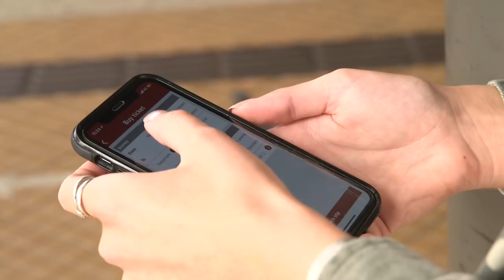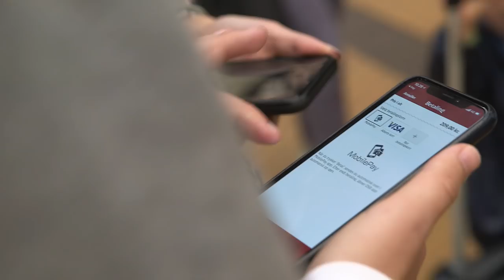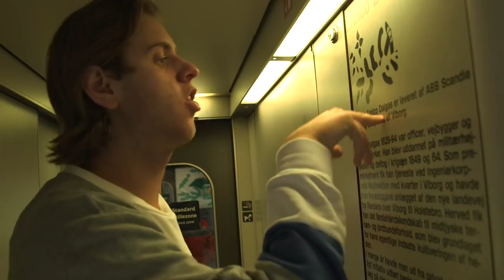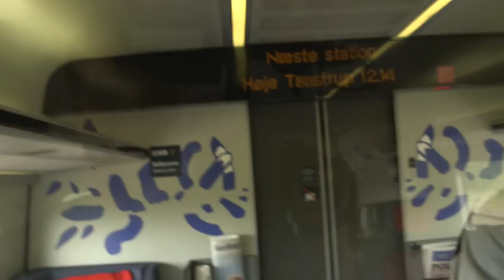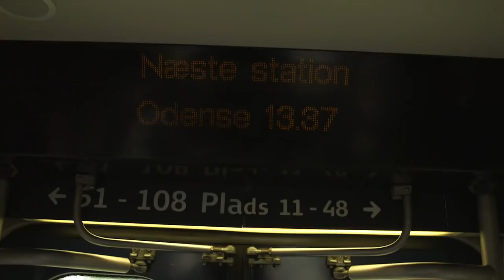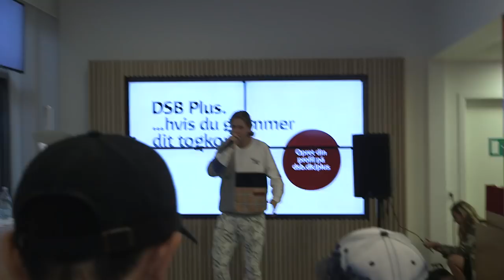Gør aldrig dette i et tog...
Tjek flere spændende muligheder på DSB og prøv Typetesten!

Mest efterspurgte spørgsmål:

- 19 år, har fødselsdag d. 10/10

- Sony a6500